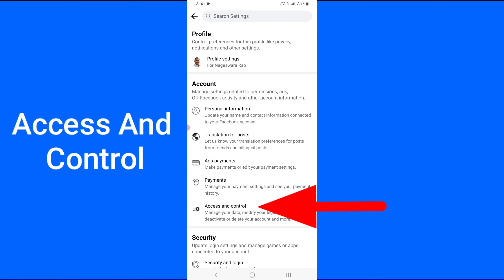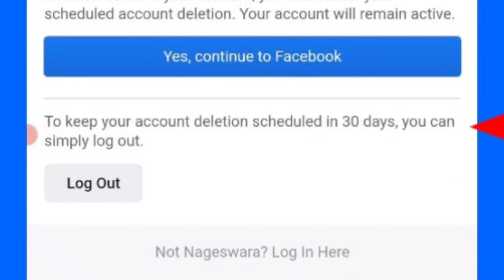How to Delete Facebook Account Permanently 2023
how to delete facebook account permanently on 2023 new updates deactivation facebook app on android mobile

MNtechwork